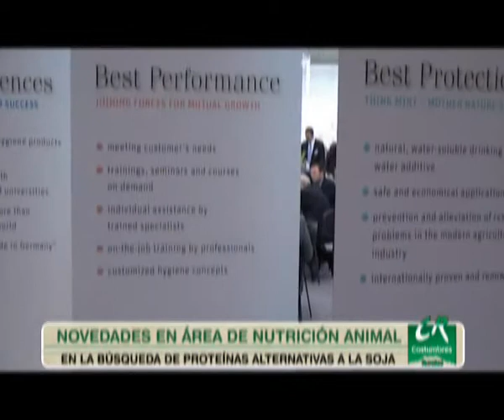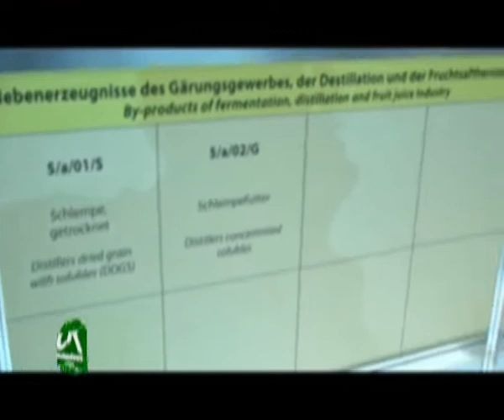COSTUMBRES RURALES - Eurotier 2012 Parte1 Bloque 1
Eurotier 2012. El máximo evento mundial para la producción animal. Costumbres Rurales estuvo ahí.